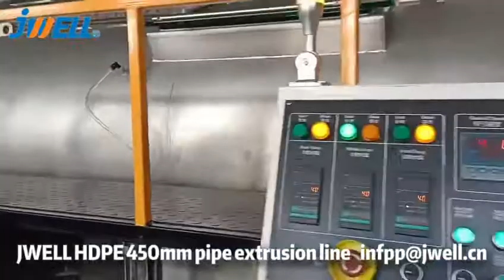JWELL HDPE 450mm pipe extrusion line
We supply customized turn-key solution, normal speed, high speed machine all is available, welcome to enquiry!